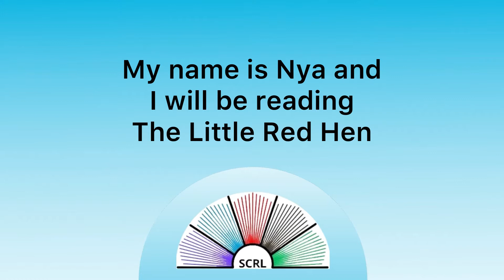The Little Red Hen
Join us for story time with Nya! She reads us a story about the Little Red Hen! After you have watched the video remember to enter the Secret Code into ReadSquared to collect more points!